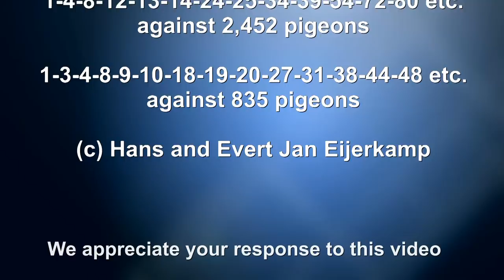Roulette wins first prize Nanteuil against 4,305 pigeons June 16th 2018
"Roulette" wins Nanteuil (408km) against  4,305 pigeons
The number of pigeons mentioned in the video was changed after the video was ready.
Evert Jan presents this super hen in a short video